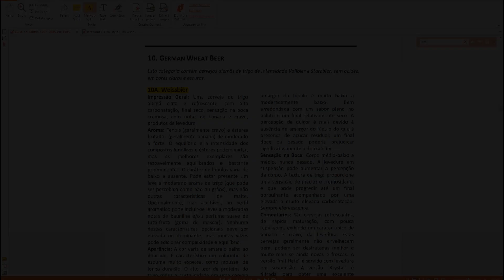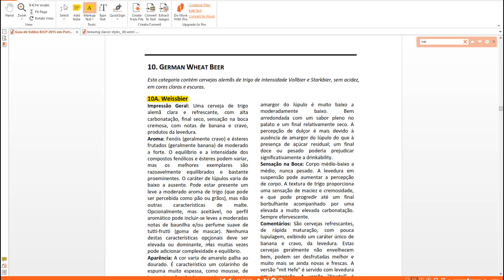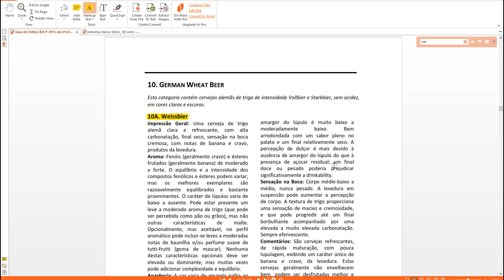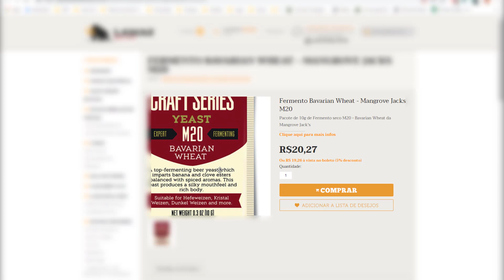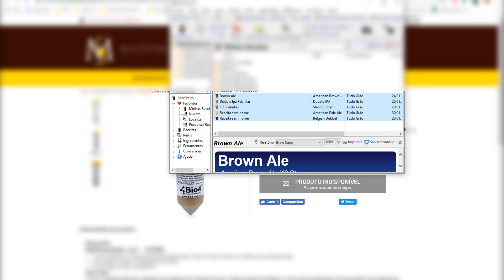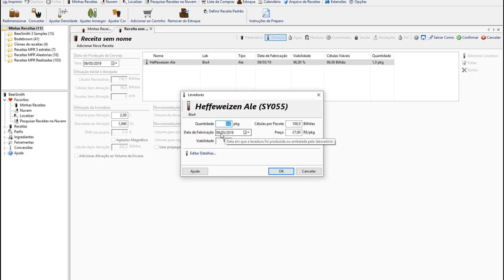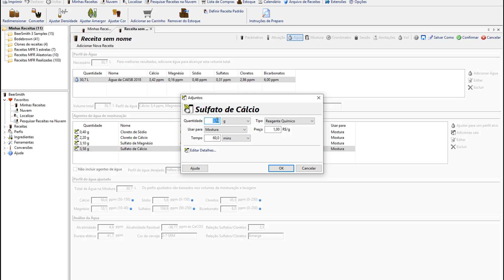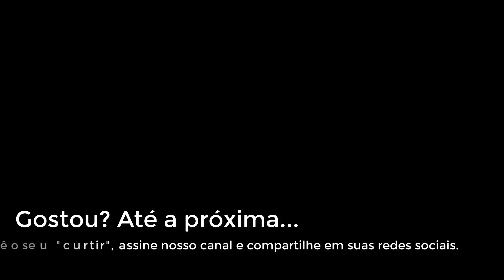Como fazer uma receita de cerveja Weissen/Weizen/German Wheat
Aula 1a: instalação e receita simples.
Aula 1b: adição de lúpulos e leveduras.
Aula 2: sistema métrico, configurações de precisão e incremento.
Aula 3: equipamento de brassagem.
Aula 4: extensões (add ins), adicionando itens à base do BS.
Aula 5: perfis de mosturação e fermentação.
Aula 6a: processo completo, adição de grãos.
Aula 6b: processo completo, leveduras.
Aula 6c: mosturação, etapas / rampas de brassagem.
Aula 7: transportando uma receita para o BS, convertendo medidas.
Aula 8: redimensionando uma receita, ajustando densidade, amargor e cor.
Aula 9: perfil de água base, ajustando a água.

Curso Gratuito de Cerveja Caseira - Como fazer 5L de cerveja artesanal sem equipamentos especiais por R$ 50,00 (1)

Obrigado.